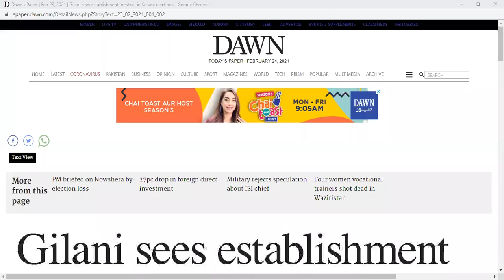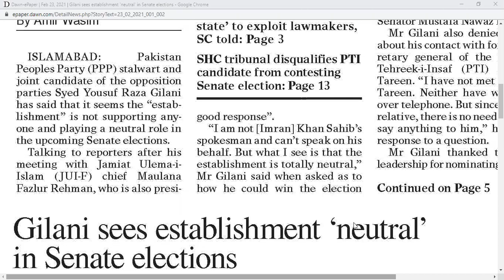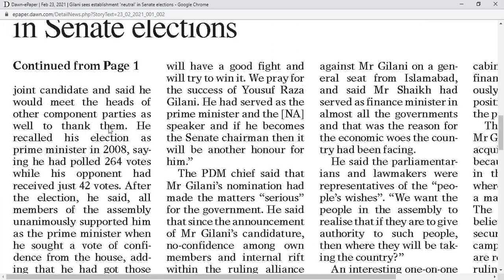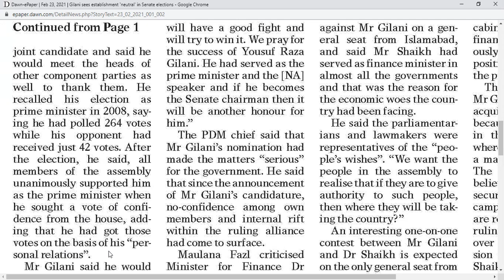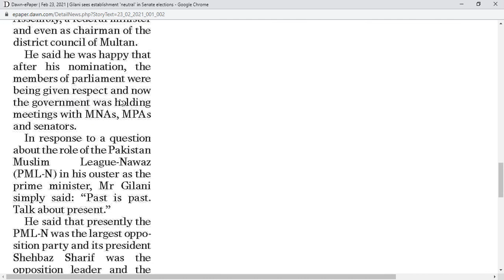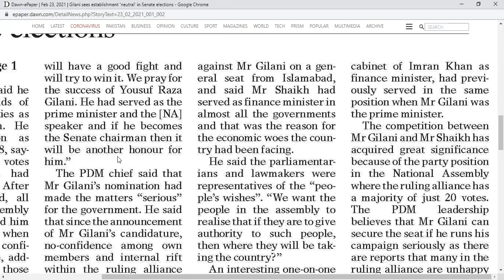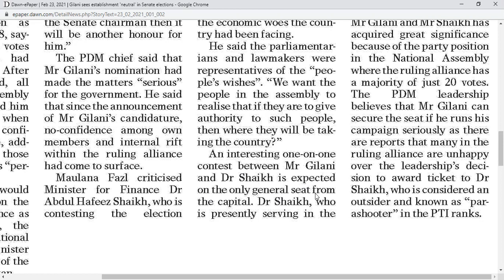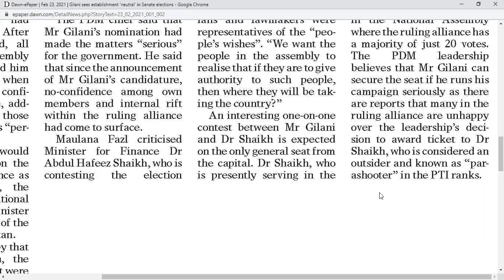NEWS2 230221 by Springs English Academy, Bahria Town, Lahore 0301 4604168, 0321 4869081